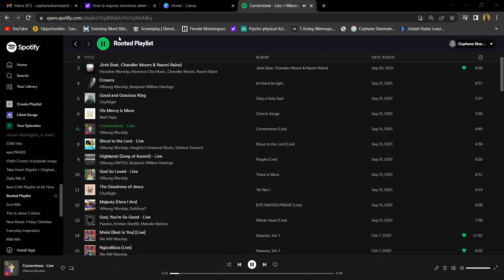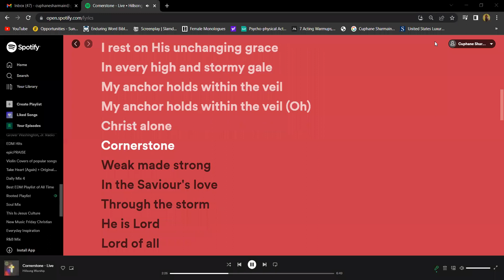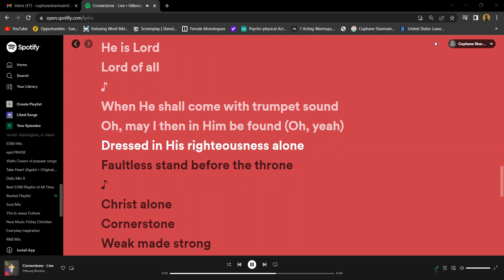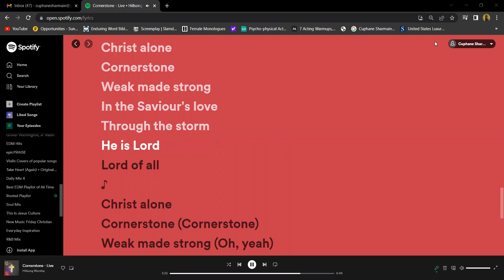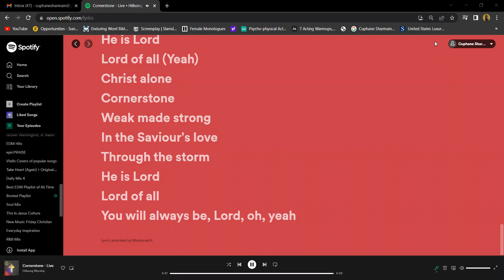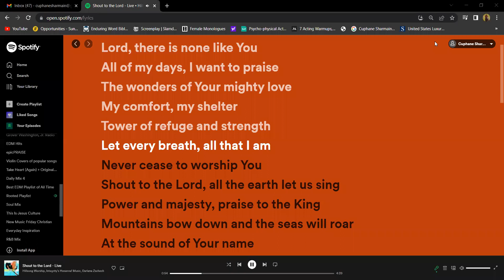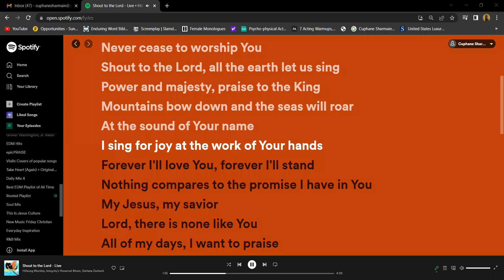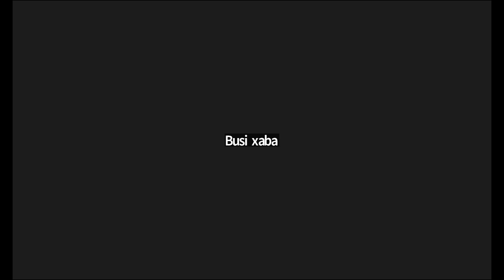Busi Xaba - Thrive on Reconciliation - 10 November 2022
Busi Xaba ( @maboocie) shared a powerful Word titled "Reconciling systems back to God" during our Thrive on Reconciliation November 2022 session!

Worship led by: Pastor John Akinwunmi